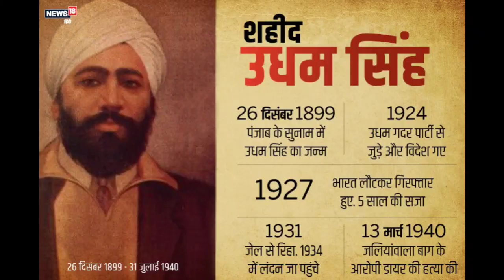15 अगस्त 2023 नाटक सरदार उधम सिंह द्वारा जलियावालाबाग के आरोपी को लंदन में गोली हत्या और फाँसी कहानी